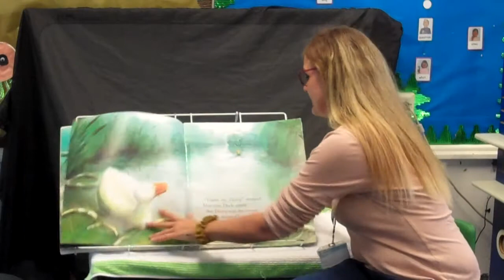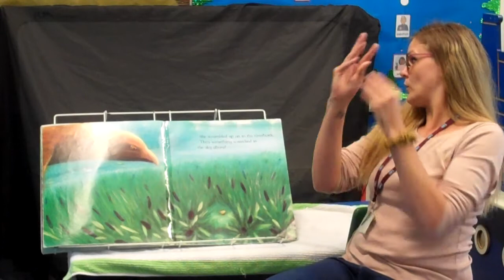Come on, Daisy